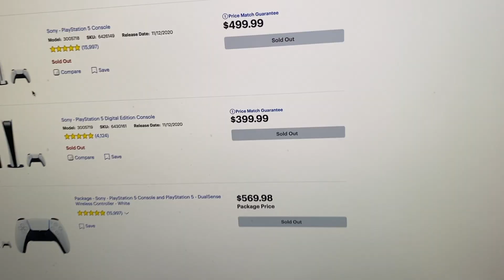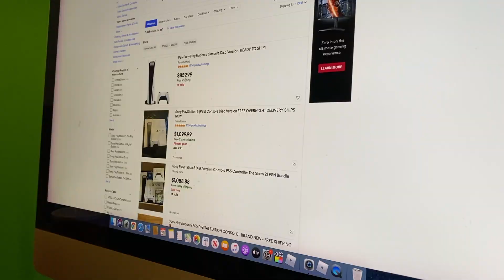When Your dad is trying to be slick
When Your dad is trying to be slick | ChrisGTXvideos
it's Really sad when Your dad Promised You a PS5 for Your reward and now is trying to be Slick and is doing Everything possibly Just so he won't have to Buy it.
Chris is waiting and waiting but he Wants His Reward , The Promised Reward and deserved one.
So hen His Dad is trying to delay giving The Reward Chris is Trying to Come up with a plan so he can Actually be smarter than his Dad.